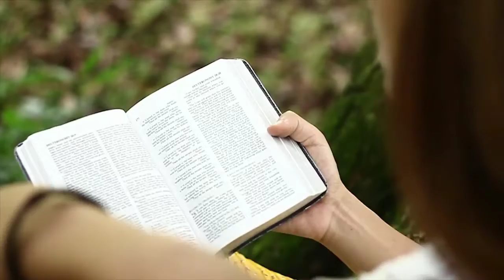Touch the soul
Rural vultures presents Touch the soul.
This video is dedicated to millions of nature lovers who derive ecstasy from the incredible elements of the nature. If you are looking for mental calm, beauty of nature, relaxation, relaxing music or sleep music, I assure you that you are at a right place.

Please refer to the ibutton at the top right corner of the screen for our other videos.